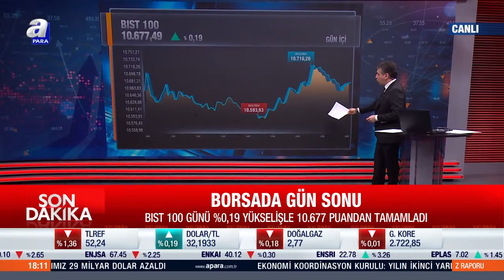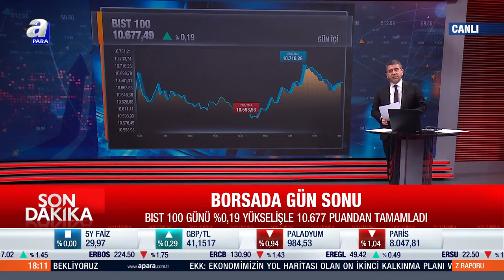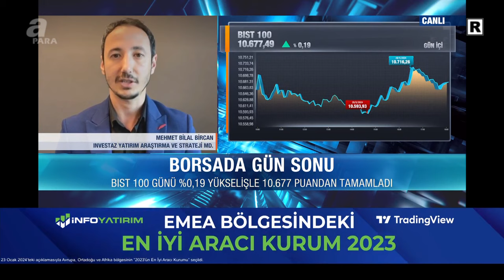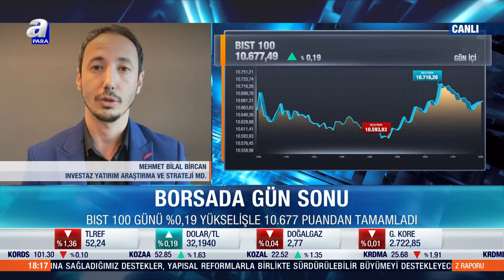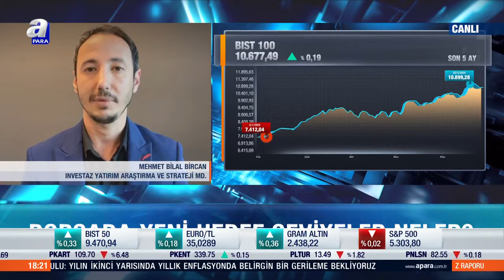BIST 100 Günü %0,19 Yükselişle 10.667 Puandan Tamamladı | A Para